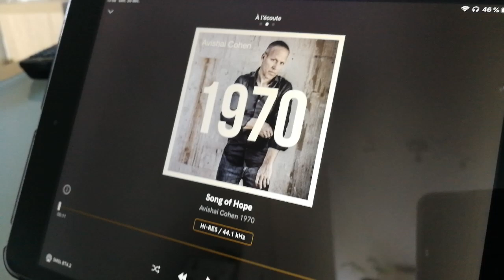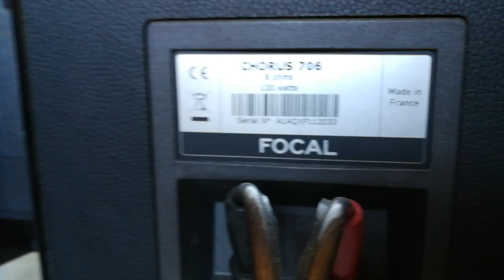Smsl AD 18 + Focal 706 + Qobuz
Pour le fun et sachant qu'un téléphone qui filme c'est très limité, un partage sur l'association d'un SMSL AD18 avec des enceintes bibliothèques Focal.